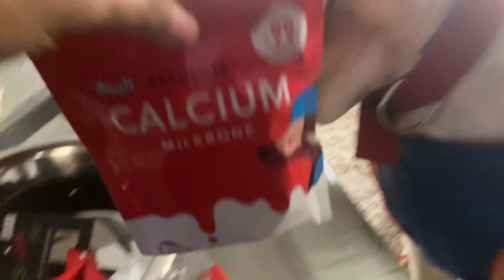Amazon Sent Me a Gift Box for my Dog! Delhite Lakshay Vlogs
Hello family, I am back with another Vlog. I need your support to grow up this channel.

Track: Seum Dero - Hold Me Close